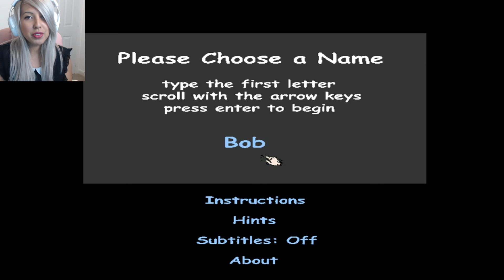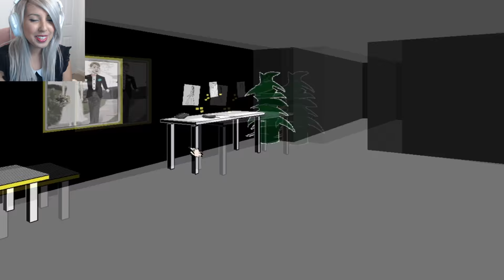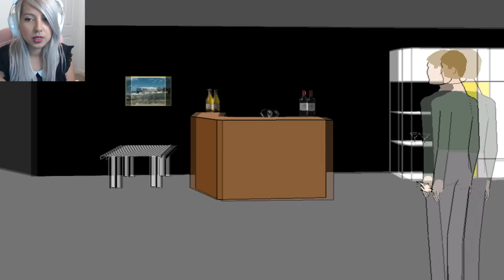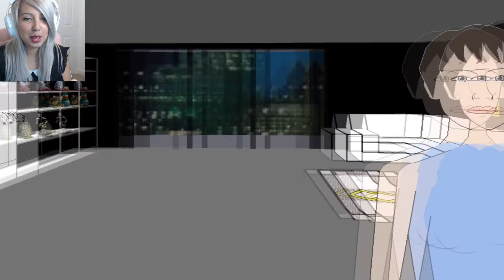Asking To Kill Grace | Facade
Hey guys and welcome to my first Facade video. I have no idea what's happening and why Trip and Grace are arguing.

About facade:
Façade is an artificial intelligence-based art/research experiment in electronic narrative – an attempt to move beyond traditional branching or hyper-linked narrative to create a fully-realized, one-act interactive drama. Integrating an interdisciplinary set of artistic practices and artificial intelligence technologies, we have completed a five year collaboration to engineer a novel architecture for supporting emotional, interactive character behavior and drama-managed plot. Within this architecture we have built a dramatically interesting, real-time 3D virtual world inhabited by computer-controlled characters, in which the player experiences a story from a first-person perspective. Façade was publicly released as a freeware download / cd-rom in July 2005.

You, the player, using your own name and gender, play the character of a longtime friend of Grace and Trip, an attractive and materially successful couple in their early thirties. During an evening get-together at their apartment that quickly turns ugly, you become entangled in the high-conflict dissolution of Grace and Trip’s marriage. No one is safe as the accusations fly, sides are taken and irreversible decisions are forced to be made. By the end of this intense one-act play you will have changed the course of Grace and Trip’s lives – motivating you to re-play the drama to find out how your interaction could make things turn out differently the next time.